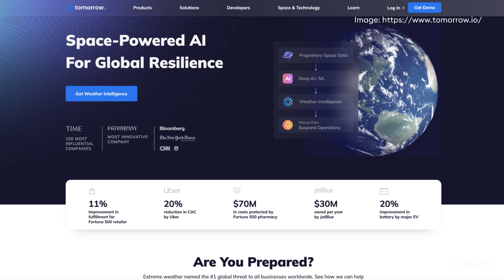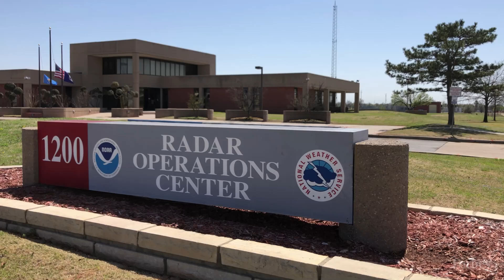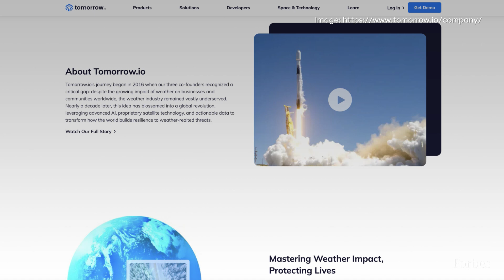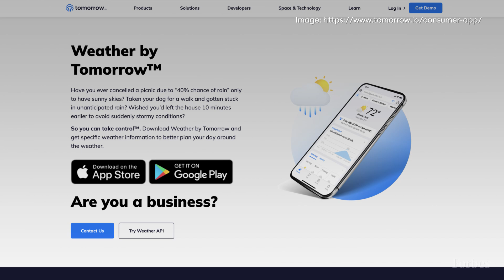This Startup Can't Replace The National Weather Service. But It Might Have To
Startup Tomorrow.io has built a constellation of weather satellites to feed data to its AI-powered forecasts customized for its business customers. Can it fill the gap left behind by DOGE’s cuts to the National Weather Service?